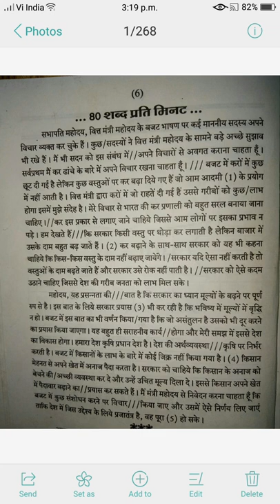Shorthand hindi dictation 80 WPM अभिनव प्रकाशन भाग - 1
ye video isliye banai gyi h taki aap log ki shorthand likhne ki speed me improvement ho. aap log kisi v dictation ko aasani se likh sake aur koi v exam me safalta hasil kr sake. steno ek aisa lipi h jisme yadi maharat hasil krna h to isme daily practice to krna hi pdega. agar aap log ko mera ye video thoda v pasand aaya ho to aap mere channel ko like kre aur subscribe kre. apne dosto ke pass jyda se jyda share kre.steno se related jo v baat chit krna ho aap log mujhe coment kr sakte h. mujhe aap logo ke comment ka besabri se intezar rhega. aap logo ke pyar aur support ki jarurat h taki mai aap logo ke liye aur v ache se ache video bnane ki kosis krunga.